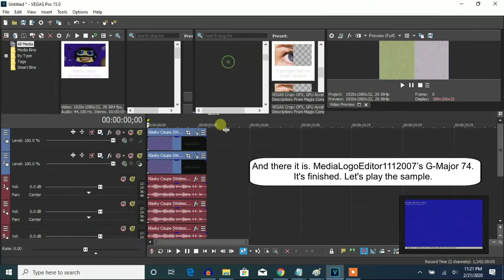How To Make MediaLogoEditor1112007's G-Major 74 On Vegas Pro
Made on ‎Saturday, ‎February ‎22, ‎2020, ‏‎1:05:37 am to ‏‎1:06:26 am

Let's learn how to make MediaLogoEditor1112007's G-Major 74 on Vegas Pro.